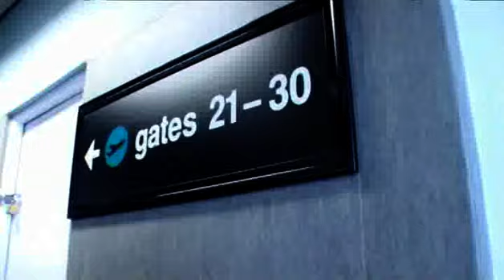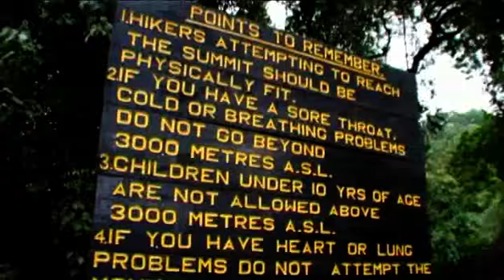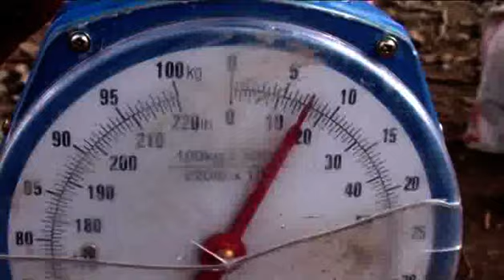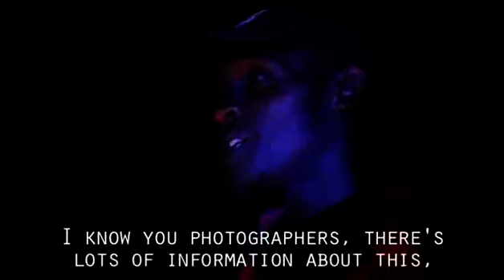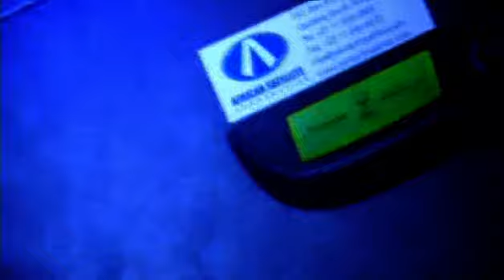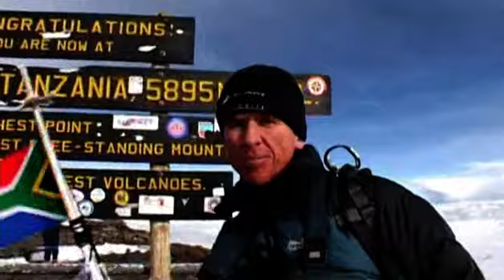Sean Wisedale Freeze Frame Ep8 'African Empress' Mt Kilimanjaro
The final episode takes us to the highest mountain in Africa. Sean takes a group of journalists, his brother, cousin and and some friends. It's an awesome conclusion to the series reaching the highest mountain on the continent he calls home.